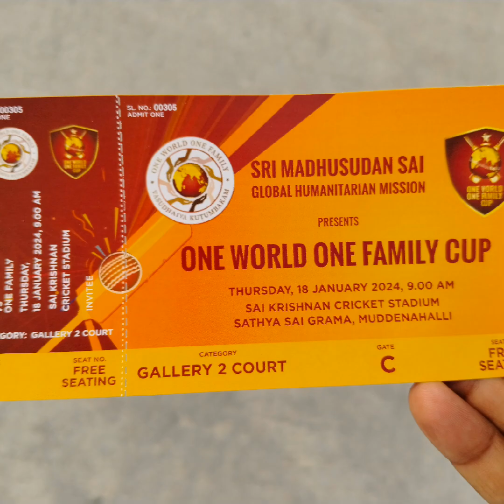sport and cultural meets 2024 at muddenahalli chikkaballapura district